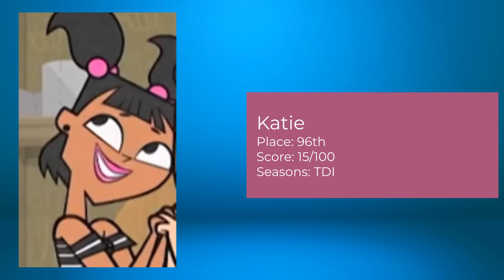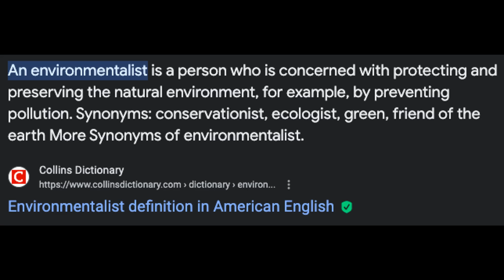TBG Ranks 104 TD Characters | Part I: Get Off My Screen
(stop watching this pls and thanks)

This is a new series where I share my opinion on all 104 characters from the show, Total Drama! This episode goes over the bottom five tiers in my list.

Credits:
Total Drama is by FreshTV

"Boss" from New Super Mario Bros. DS
"Death Wish" by Pascal Michael Stiefel
"Reckless Ride" from Donkey Kong Country: Tropical Freeze
"Pigstep" by Lena Raine
"Cabbage Cavern Rendition" from Kirby Squeak Squad
"Sad Story" from Super Mario Galaxy
"Beat the Heat" by Pascal Michael Stiefel
"Welcome to Mafia Town" Remix by Pascal Michael Stiefel and Qumu
"Zavodila" Instrumental by Mike Geno